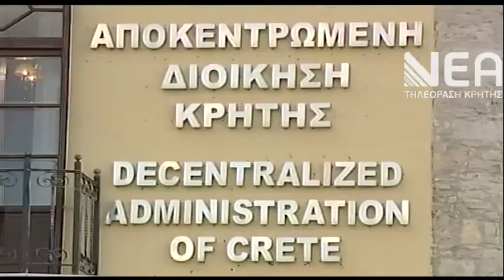ΠΡΑΣΙΝΟ ΦΩΣ ΓΕΦΥΡΑ ΚΕΡΙΤΗ